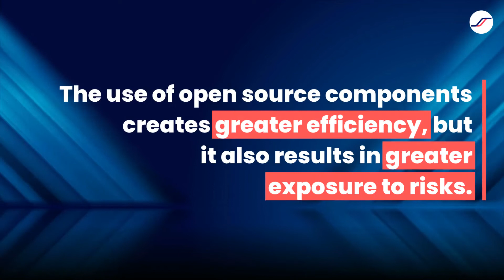How to Choose the Right SCA Tool for Your Company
Software composition analysis is an essential piece of web development and application security. The growing dependency on such tools has created a crowded and competitive market niche, making it challenging for companies to select the right tool for their business. As an organization weighs the different features and capabilities of available tools, it must determine the characteristics that are most beneficial to its operation. SCA tool selection, then, comes down to understanding the purpose and possibilities of particular software and weighing that against the company’s needs.